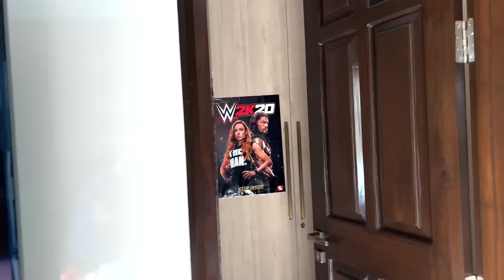Ricky The Magician ki Pitai 🤣 🪄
Family vlog
Lifestyle vlog
Vlog
Vlogs
Lakhneet
Lakhneet vlogs
Neetu bisht
Funny Vlog
Funny Vlogs
Family
home

travel vlog
hindi vlogs
daily vlogger
funny vlogs
family videos
travel vlogs
Prank
funny